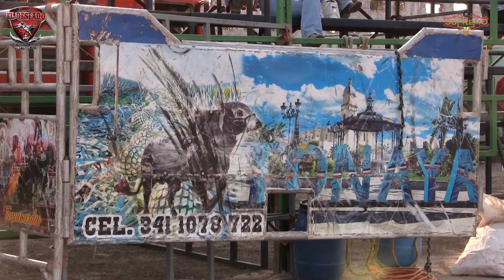Toro Polux de Rancho el Deseado tiene terrible accidente dejandolo fuera de los ruedos para siempre!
Sigue a Rancho el Deseado aqui en Jaripeo Supremo